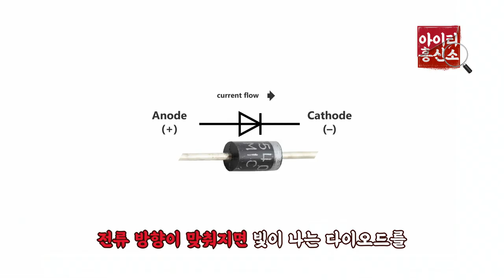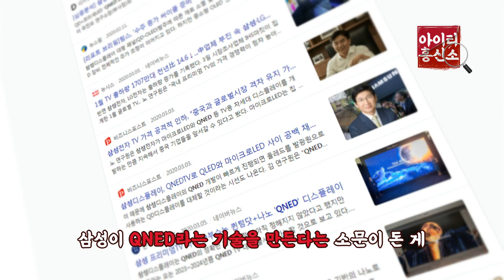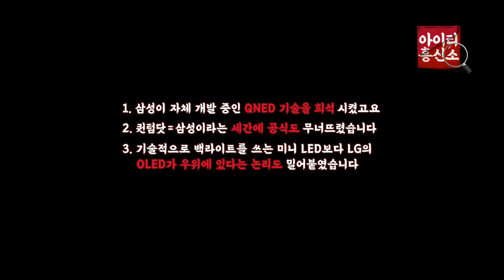'팝콘각!' LG vs 삼성의 QNED 전쟁! | 이일호 기자의 IT흥신소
당신의 IT 궁금증을 해결 해드립니다.
세번째 에피소드, LG와 삼성 QNED 전쟁의 시작

2021. 삼성과 LG의 '전쟁'이 벌어졌습니다.
삼성에서 먼저 사용한 QNED
그러나 같은 이름의 QNED가 LG에서 출시됩니다.
LG가 생각하는 노림수는 무엇일까요?
IT흥신소가 숨겨진 비밀을 파헤쳐봅니다.